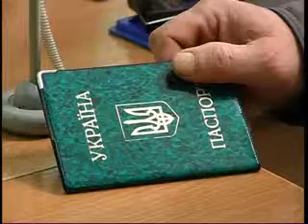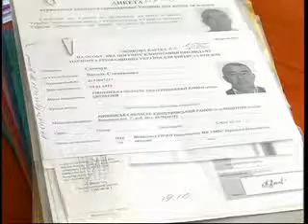СИЩУК ПАСПОРТИ І ВИБОРИ